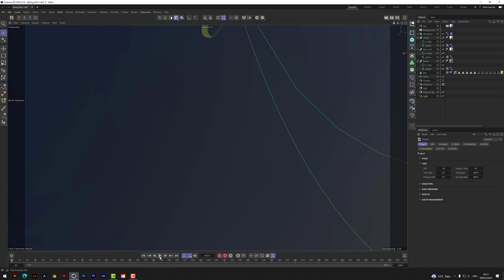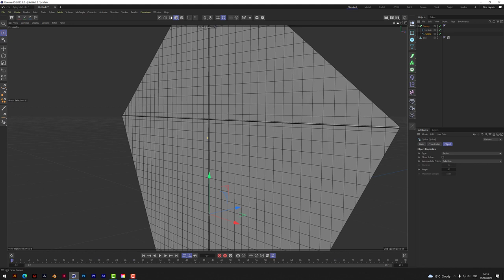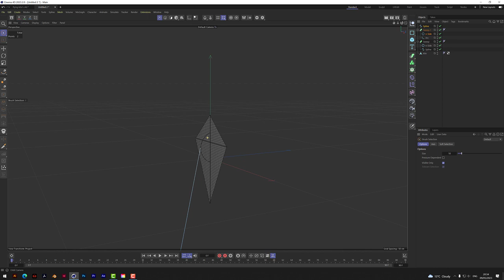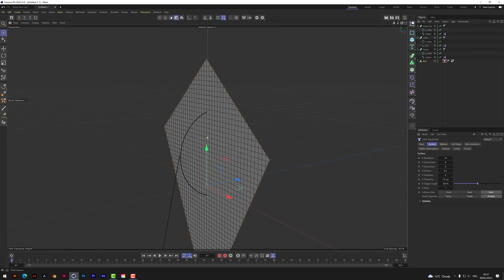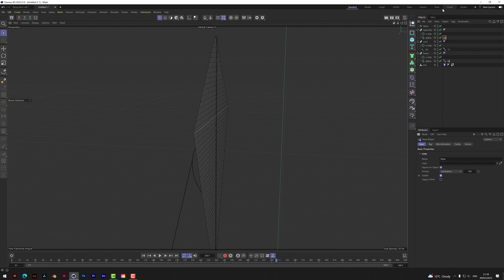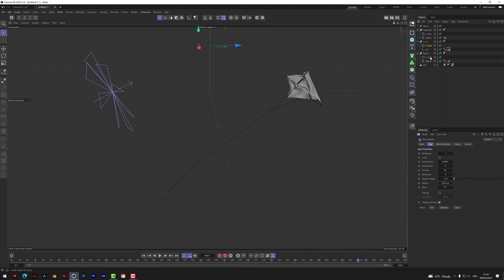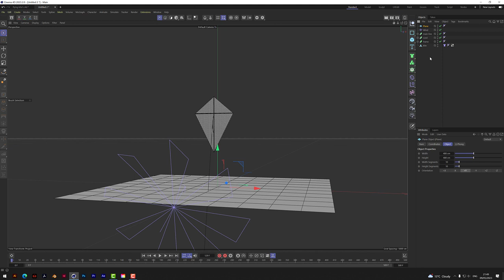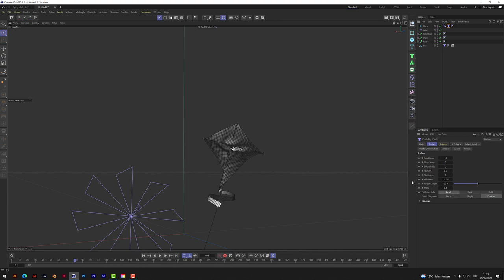Kite Flying with Cloth Simulation in Cinema 4D 2023.2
⏬⏬ DOWNLOAD PROJECT FILES . C4D FILES ⏬⏬

🎵Oh-oh-oh Let's go fly a kite...Up to the highest height🎵🪁

In today's tutorial we are recreating the scene from Mary Poppins and flying a kite!

First we will make the kite pieces and then use Cloth Connectors and Rope to attached it all together.
Then for the moment of truth...will it fly?? 🪁🌠🍂😥

Have FUN!! 😁👍